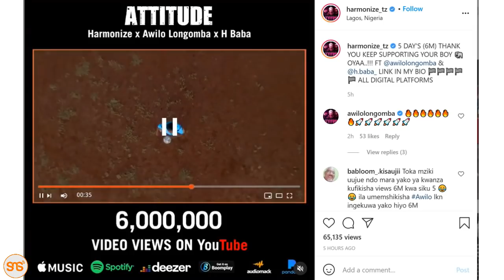Attitude ya Harmonize yakamata #1 kwenye chati za RFI ya Ufaransa, Tanasha Donna naye ndani